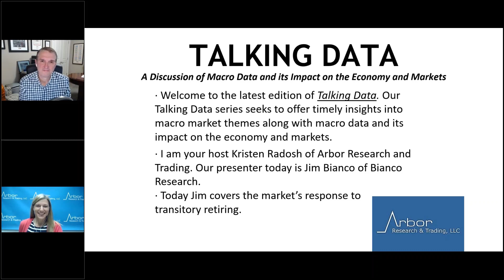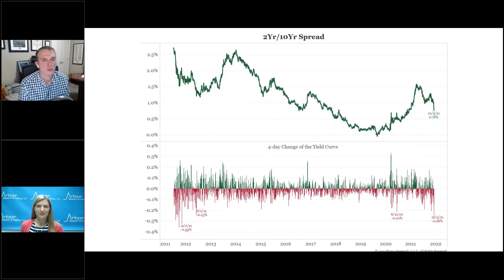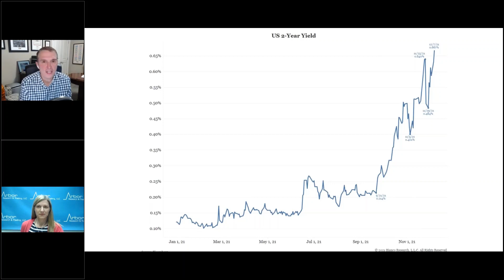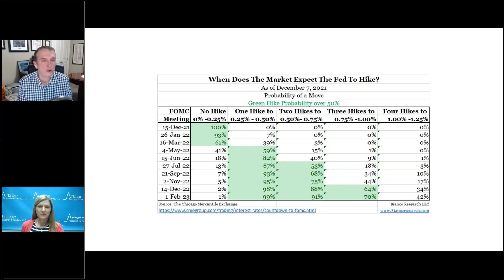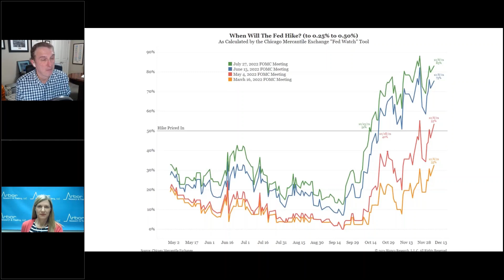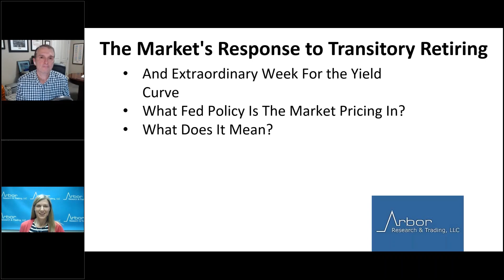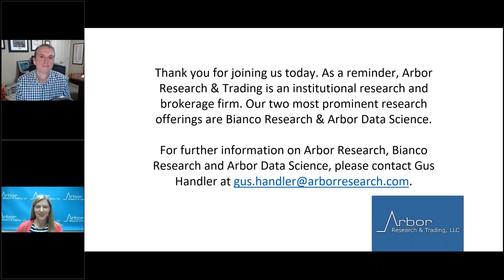Talking Data Episode #96: The Market's Response to Transitory Retiring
I am your host Kristen Radosh of Arbor Research and Trading. Our presenter today is Jim Bianco of Bianco Research.

Today Jim covers the market’s response to
transitory retiring.
•An Extraordinary Week For the Yield Curve

•What Fed Policy Is The Market Pricing In?